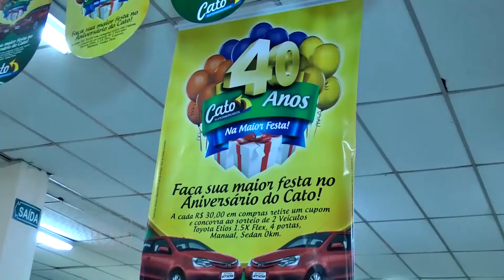Sorteio de 2 Toyotas Etios do Cato Supermercados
Sorteio de 2 Toyotas Etios do Cato Supermercados 2014